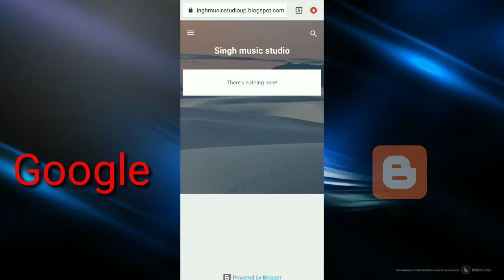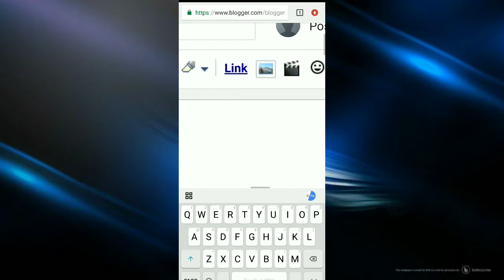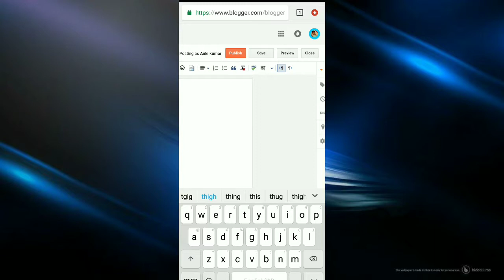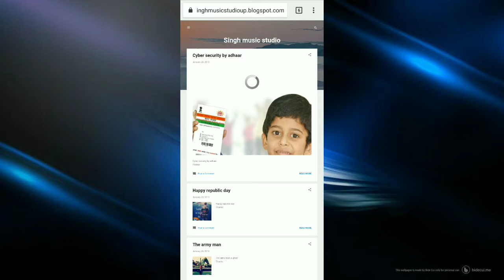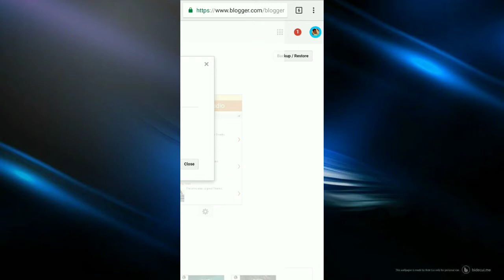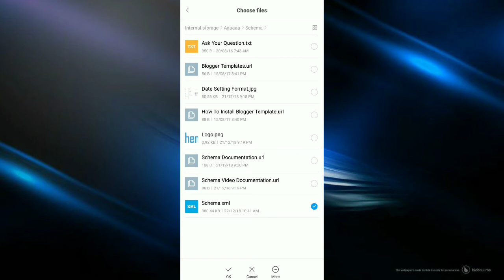blogger ko design kaise kare | website ko design kaise kare.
Namaskar doston is video me main aapko blogger ki design kaise karte hain iske bare me main aapko bataunga
Your search:-
blogger templates,
How To Download And Install Blogger Templates,
Customize Blogger Theme,
Edit Blogger Menu,
How to design blogger in hindi,
how to upload theme in blogger,
How to upload custom template to blogger,
blogger ko design kaise kare,
blog ko design kaise kare,
blog tutorial for beginners,
how to edit menu bar in blogger,
how to upload blogger theme,
blogger tutorial for beginners in hindi,
how to, blogger, blog design
Namaskar doston main apne channel par
Mobile tricks
Youtube tricks
Apps review
Technical tips
Mobile tips
Youtube tips
Aap sabhi ka bahut bahut swagat hai singh technical studio me

Singh technical studio

Singhtechnicalstudio